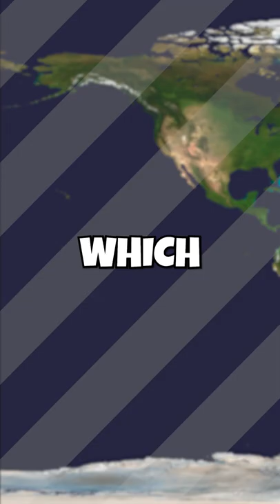Which Country Owns the Most Nukes?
Which Country Owns the Most Nukes? Only a few countries in this world own nuclear weapons so I think it's important to know who they are and who's got the most.
I hope you enjoy(ed) the video! Thank you and have a good day :)

Miscellaneous Channel:  @Trebbie Geo
Stock Footage Channel:  @Trebbie Stock Footage